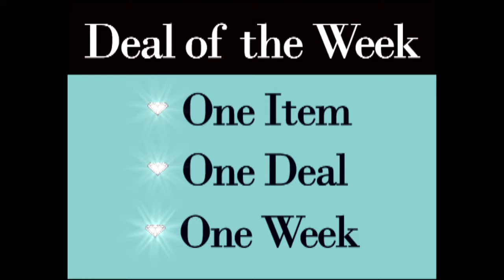Deal of the Week: Diamond and Pearl Ring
Classic style with a modern twist. Set in glistening 18kt white gold, a luminous center pearl is surrounded by two intertwining strands of stunning diamonds. A classic pearl cocktail ring unlike any other. 18kt white gold ring, size 6.5, with one 15mm white pearl and 50 round brilliant diamonds for a total diamond weight of .50ctw. Pre-owned.The Deal: $450.00 The Usual: $1499.99 *